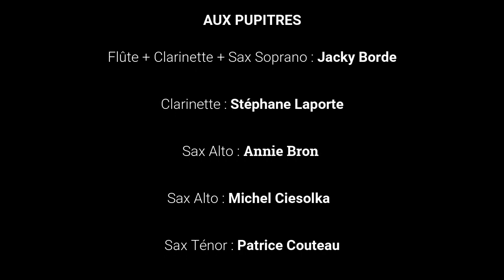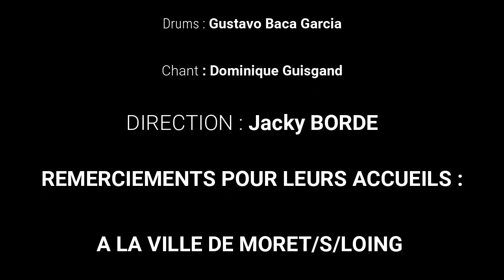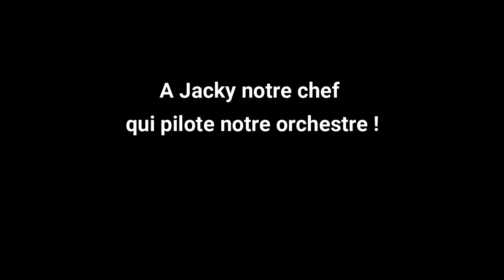TDB Big Band Compilation du 12 et 13 Janvier 2024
Standards du Big Band TDB du sud de la seine et marne.
Direction Jacky BORDE